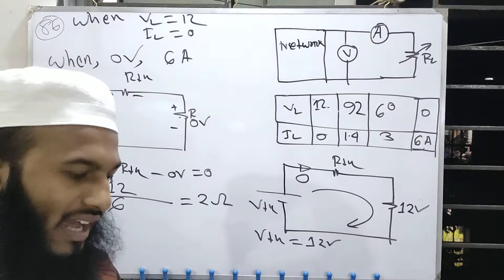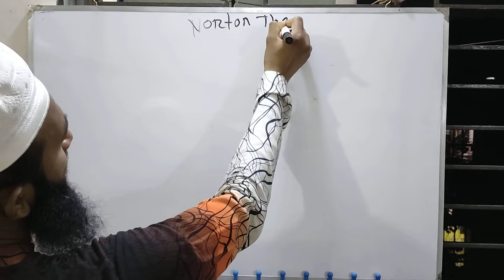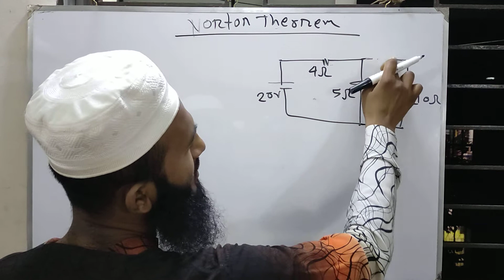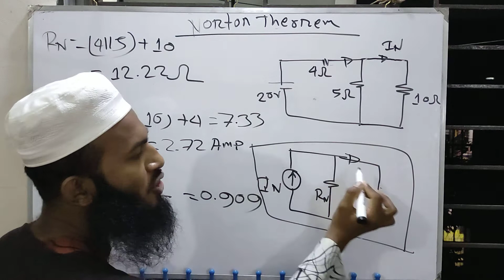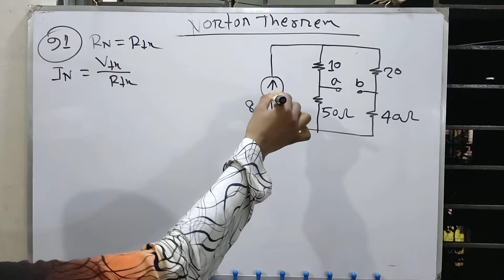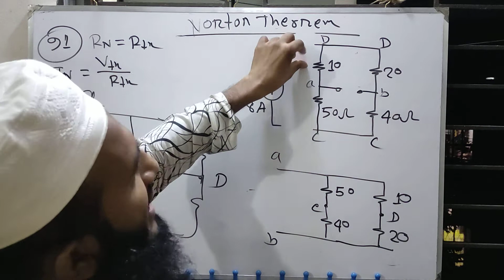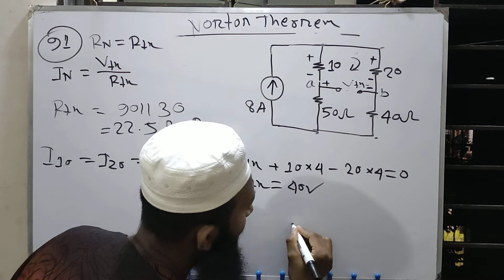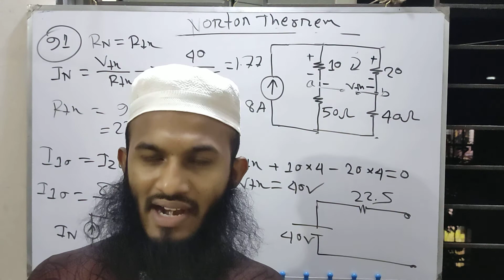Norton Theorem class 01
রনি পারভেজ বইয়ের (বুয়েটে অনুষ্ঠিত সাব এসিস্ট্যান্ট, এসিস্ট্যান্ট জবের প্রশ্ন সমাধান এবং এম এস সি ভর্তি পরীক্ষার প্রশ্ন সমধান) সমাধান।

নর্টন থিওরেম এর কিছু ম্যাথ সমাধান করে দেওয়া হল। রনি পারভেজ বইয়ের ইলেকট্রিক্যাল সার্কিট এর ৯০ & ৯১ নাম্বার ম্যাথ এর সমাধান।